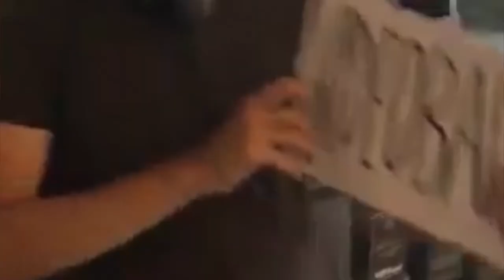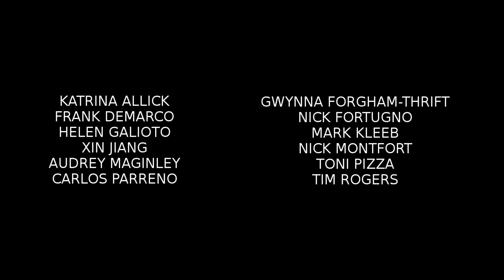Get to the Choppa (Mini-documentary of a foot race to a helicopter)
Babycastles hosted a one mile foot race to a helicopter along New York's East River. Each racer ran for a games or digital arts organization -- Tim Rogers as Action Button Entertainment, Toni Pizza as Indiecade East, Gwynna Forgham-Thrift as NYU Game Center, Nick Fortugno as Come Out & Play, Mark Kleeb as Death By Audio Arcade and Nick Montfort as Synchrony. The winner of the race rode the helicopter in a victory lap that circled the Statue of Liberty. The losers swiped themselves into the subway.

Polygon wrote an article about it!